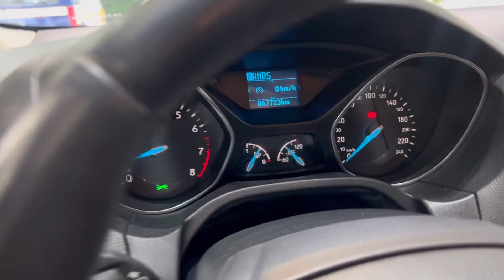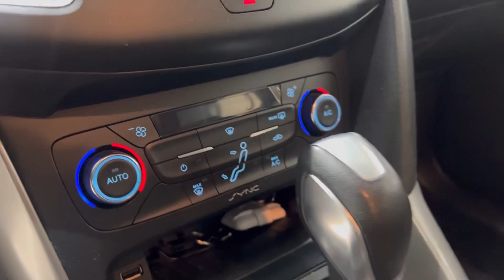Ford Focus Fastback SE 2.0 2019 @4fmotors BAIXO KM !!!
🔷*FORD FOCUS 2.0 SE POWERSHIFT*🔷
⚙ Chumbo | Câmbio Automático
📅 2018/2019
✅ 49.000KM
✅ Completo, Novíssimo, Retrovisores Elétricos, Rodas de Liga Leve, Volante Multifuncional, Espelhamento celular, Bancos em Couro !!!